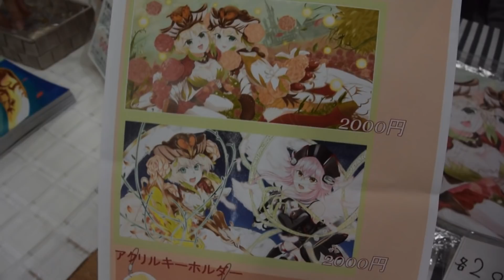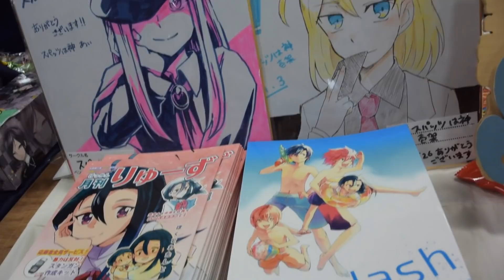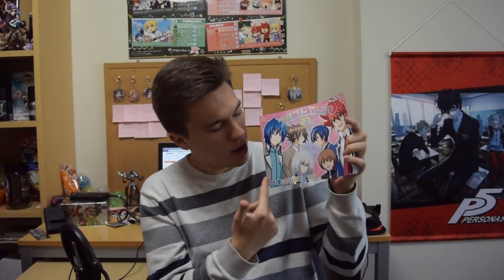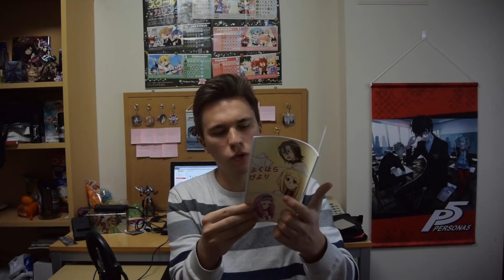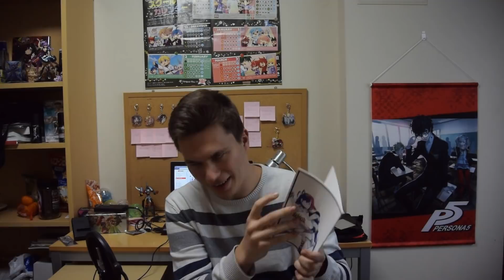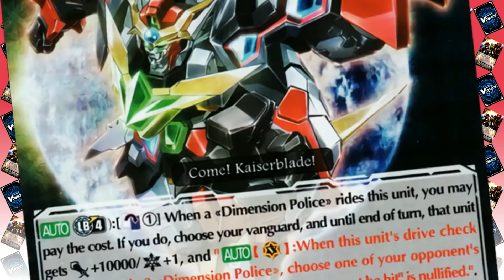Cardfight!! Vanguard: VANGUARD CONVENTION! STAND UP! 26 Coverage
This time I visited a special event that you can only find in Japan - a convention DEDICATED to Vanguard! Full of cosplayers, handmade merchandise and a very positive atmosphere. I was given the honorable opportunity to record some of the circles' merchandise booths, so I'm very glad to share that experience with you as well!
Also, a very big thank you to all the cosplayers who allowed me to take pictures of them!